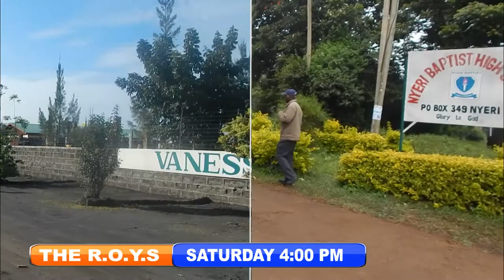Vanessa Grant Girls vs Nyeri Baptist High | Weekly Promo | The R.O.Y.S - For Christ Intl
This week, we bring you 2 schools in 1 episode. Not quite a competition, we are here to learn from each other.